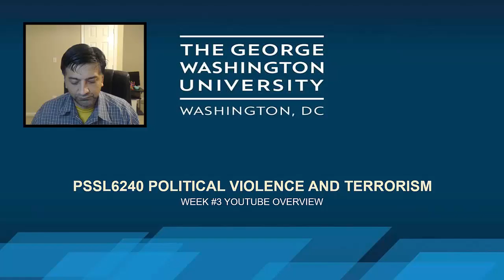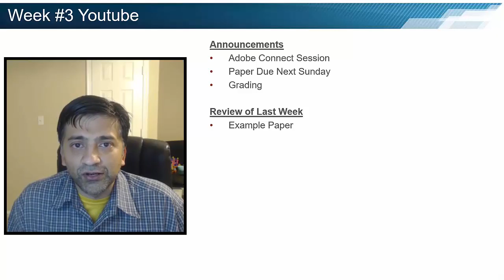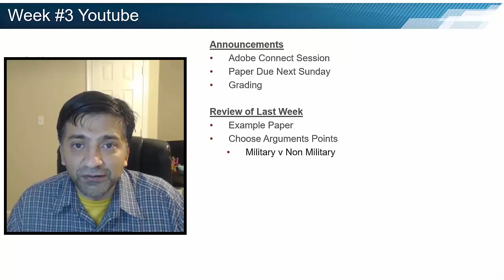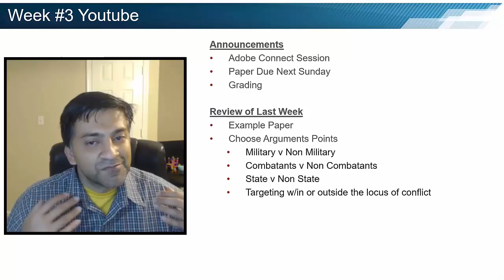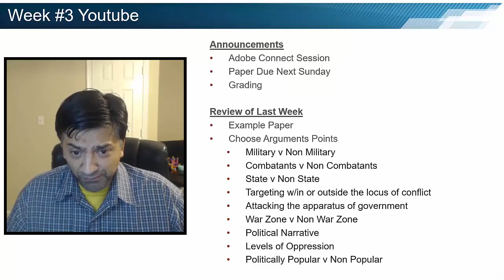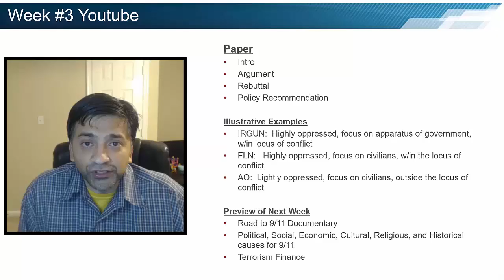PSSL 6240 Week 3 SUMMER 2016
This is the Week #3 Lecture for PSSL 6240 SUMMER 2016.  THis is part of the George Washington University Safety and Secuurity Leadership Program